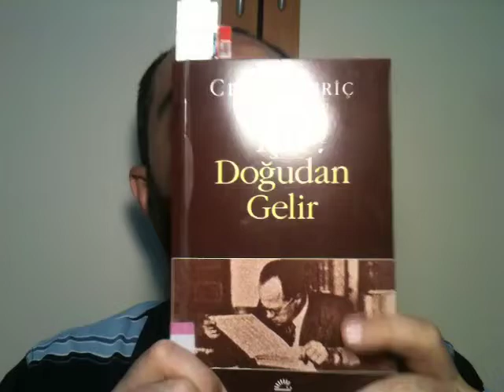29) Işık Doğudan Gelir, Cemil Meriç, İletişim Yayınları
Fosforlu Kalem'de yeni bir kitap. Eser, Cemil Meriç merhumun, İslam Ansiklopedisi için yazdığı metinlerden oluşuyor. Bu yönünden dolayı sanıyorum ateşî üslûbunu bir miktar terketmiş. Daha durgun bir dil kullanmış. Yine de Cemil Meriç her zaman Cemil Meriç.